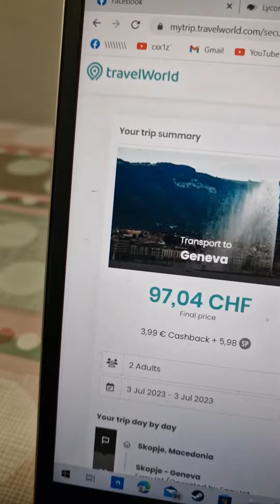Kupuvanje avionski karti preku besplatnata aplikacija travelWorld